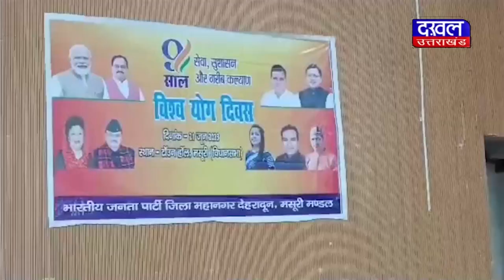DAKHAL NEWS योग गुरुओं के साथ योगाभ्यास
योग गुरुओं  के साथ  योगाभ्यास
नेहा जोशी ने किया कार्यक्रम का शुभारंभ